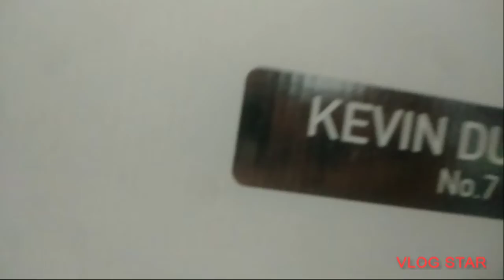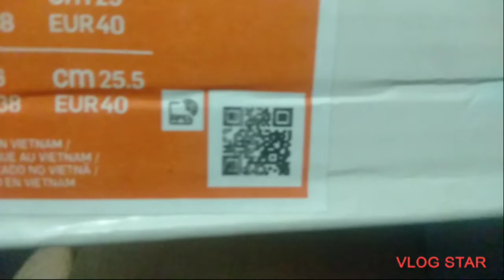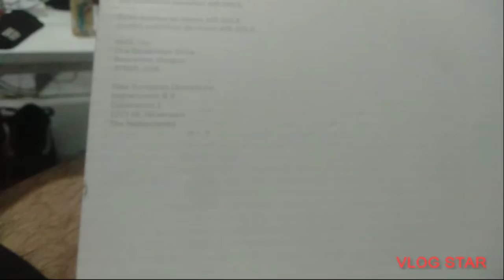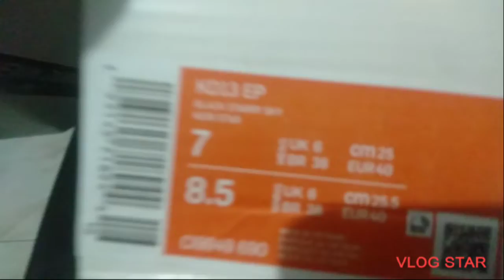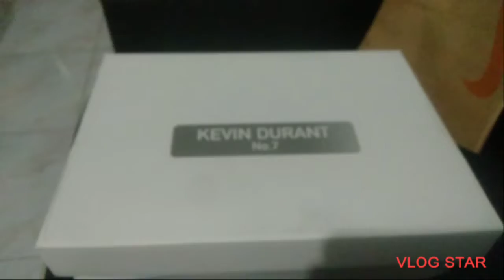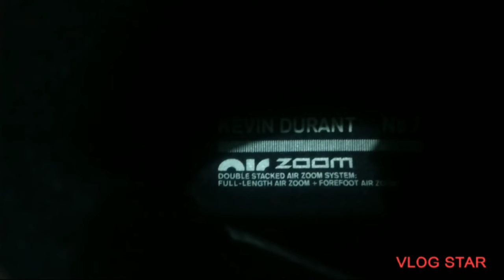KD13 EYBL: ELITE YOUTH BASKETBALL LEAGUE/ FLEX KO LANG NABILI KONG KD13 SUPER GANDA PROMISE..